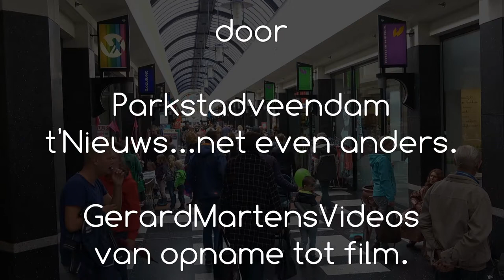He doe Kloune en kameroadjes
Op zaterdag 9 september organiseert Stichting Bogdike i.s.m. Summerfun, Sintcentrale en Hoi Pippeloi wederom de Hee doe Kloune dag in Veendam. Wat was het de afgelopen vier jaar superleuk op Hee doe Kloune dag. Ook dit jaar wordt het centrum van Veendam weer bevolkt...